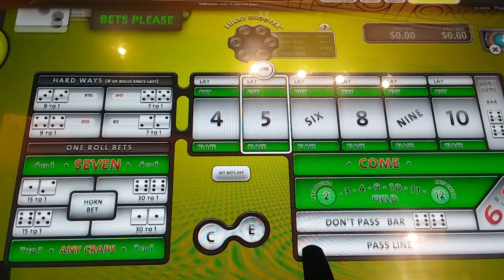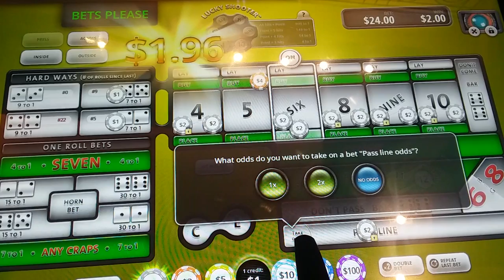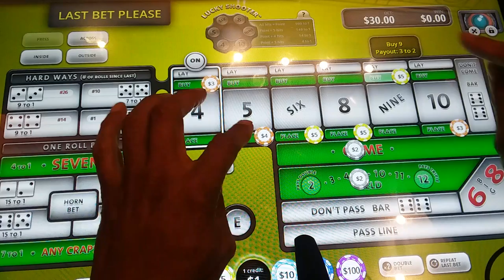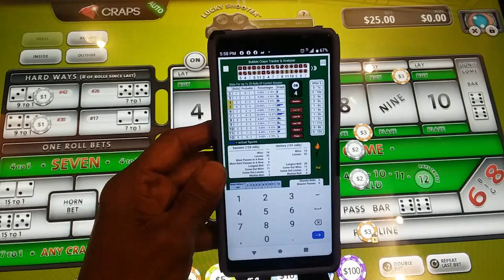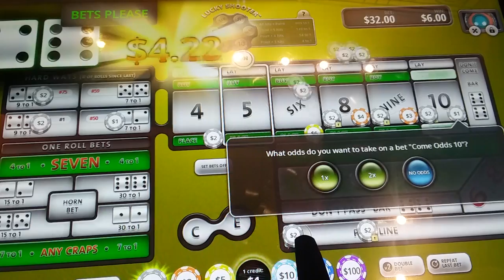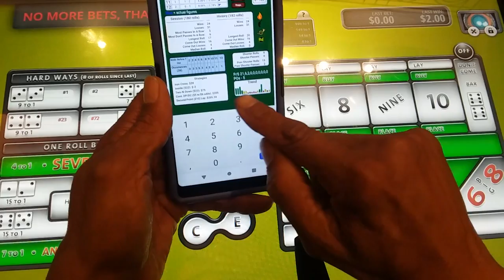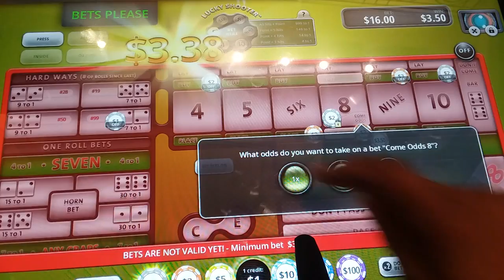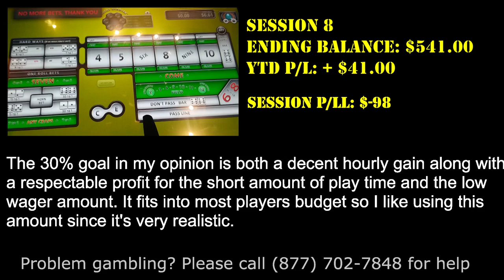CRAPS: BUBBLE CRAPS LIVE! VLog 2020 Session 8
In this Bubble Craps Tracker video, I continue with a years worth of craps live strategy play on the electronic versions of craps. Most of these episodes will be documented from Harrah's Rincon in San Diego County. The episodes will be filmed and released in order with most sessions being about an hour long but condensed to about twenty to thirty minutes of video when possible. At the beginning and the conclusion of each video we will display the Year-To-Date progress. All these videos will be have the BubbleCraps Tracker app in use to track the roll progress. If you haven't downloaded the app yet, it's available

He has built a bubble craps machine has test various strategies. Here's a link to get you started.